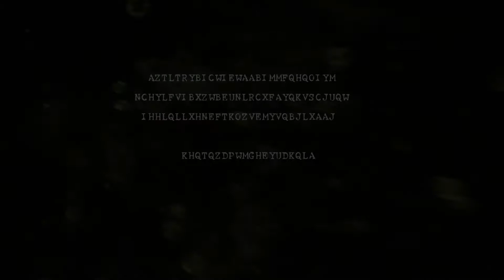Resident Evil 5 HD - Gameplay - Xbox Series - CAPITULO 2-1 - Kontyworld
Gameplay en la Xbox Series Resident Evil 5 HD.

Cinco años después de los acontecimientos de Resident Evil 4, en el 2009, Chris Redfield como miembro de la B.S.A.A., es enviado a un lejano poblado africano, precisamente a Kijuju, siguiendo los pasos de un bioterrorista llamado Ricardo Irving, quien es buscado por la B.S.A.A. por vender armas biológicas a los terroristas. En la misión le asignan como compañera a una joven agente de la división africana de la B.S.A.A. llamada Sheva Alomar, junto a varios agentes regados por todo Kijuju (conocidos como el Grupo Alpha).